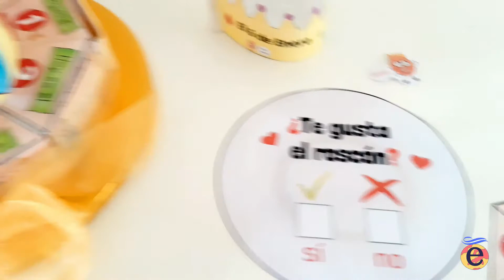👑 ROSCONES PARA EL DÍA DE REYES.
👑¿Buscas una actividad sencilla para que celebrar el día de Reyes en casa o en el cole?

💡Si previamente, compartía contigo ´el súper roscón´, que he utilizado con mis peques de 9-11 años, hoy te propongo combinarlo con ´el mini roscón´, una variante más sencilla que podrás usar, al igual que yo, en niveles inferiores.

 👍Encontrarás actividades para que los peques creen su roscón con sus sorpresas, sus coronas así como las galletas para dejar a los Reyes Magos en vísperas de su llegada. 📝Lee la entrada del blog para descubrir todos los detalles para aprender y divertirte con ´tu mini roscón´.

 ¡Feliz día de Reyes!

 ¡Hasta pronto!